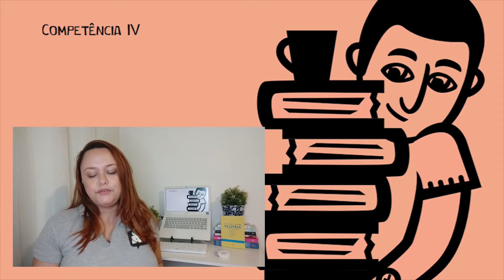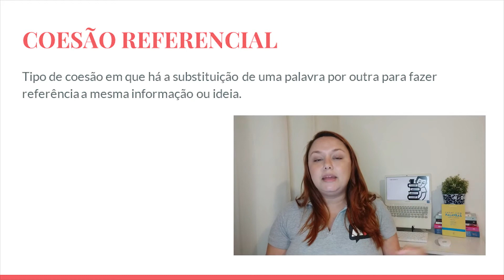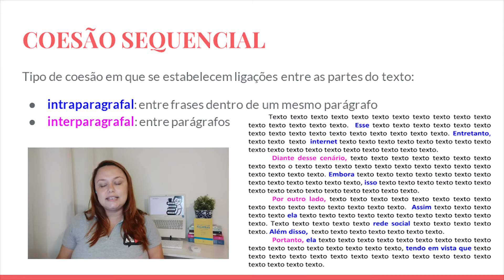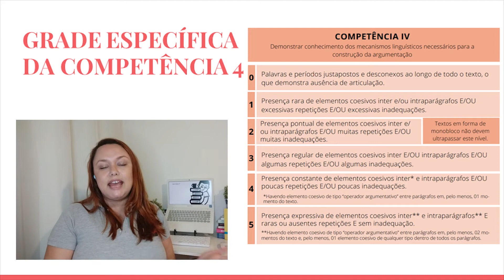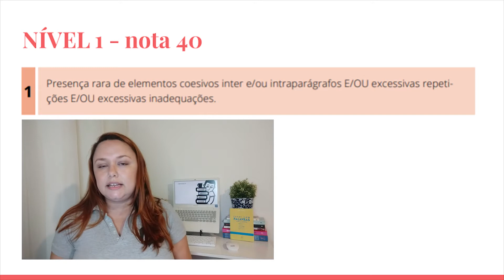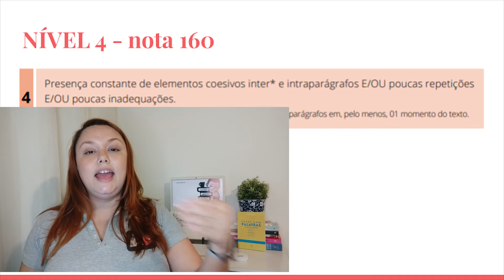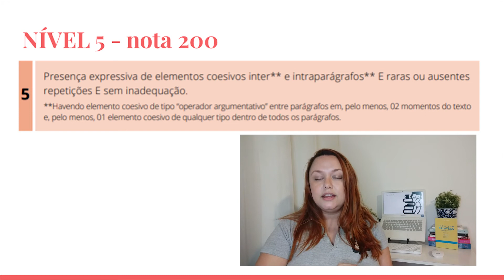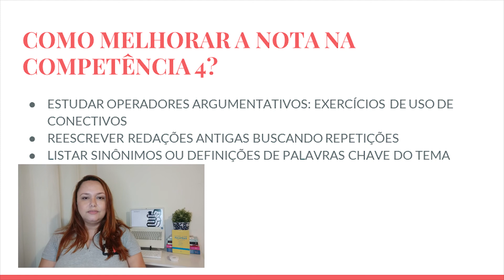SIMPLIFICANDO O MANUAL DOS CORRETORES | Competência 4 | Oficina Textual | Agora, Disserte!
Correção de Redação:
Nossas redes:
No vídeo de hoje vamos te ajudar a entender melhor a Competência 4 da Redação do Enem - a que avalia a Coesão textual - e alcançar a nota máxima nesse critério.